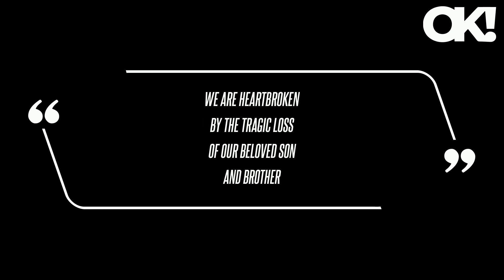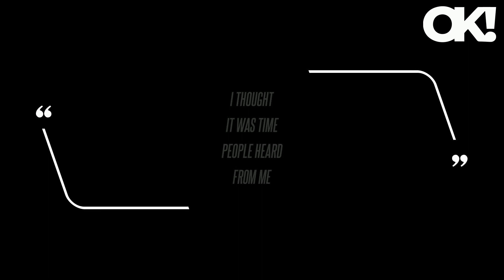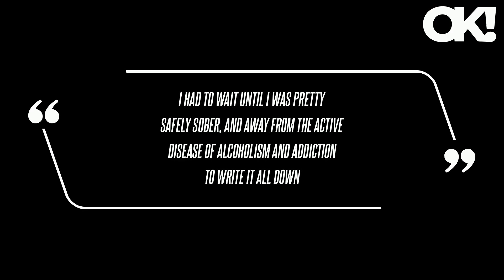'We Are Heartbroken': Matthew Perry's Family Mourns Actor 1 Day After His Tragic Death